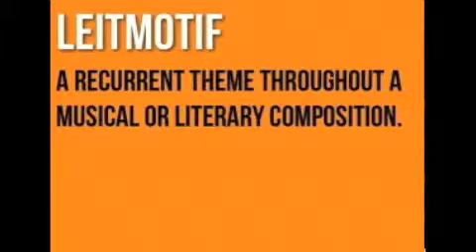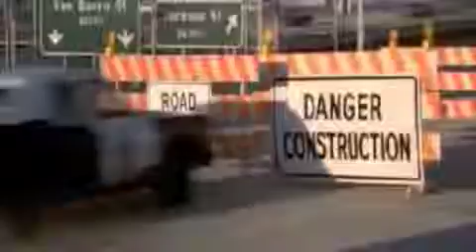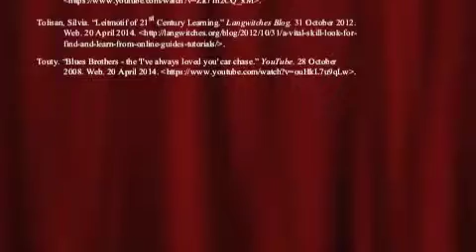Music 227 - Wagner